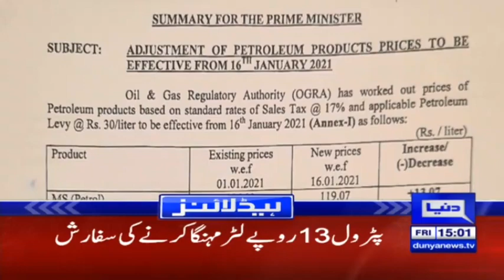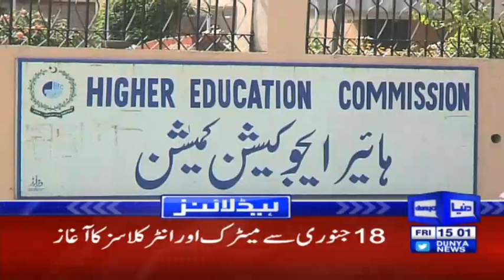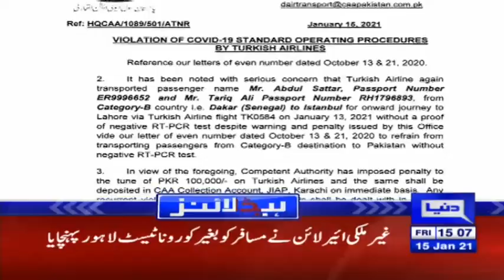Malaysian Authorities Sieze PIA Plane| Headlines 3 PM | 15 January 2021 | Dunya News | HA1K